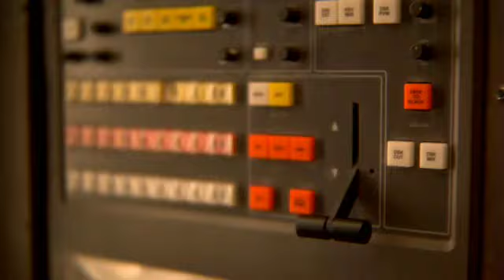Why Girls Don't Fart